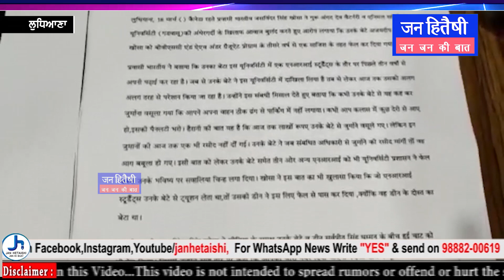ਪਰਵਾਸੀ ਭਾਰਤੀ ਜਸਵਿੰਦਰ ਸਿੰਘ ਖੋਸਾ ਨੇ ਗਡਵਾਸੂ ਪ੍ਰਸ਼ਾਸਨ ਤੇ ਲਗਾਏ ਇਲਜ਼ਾਮਬੇਟੇ ਨੂੰ ਜਾਣ ਬੁੱਝ ਕੇ ਕੀਤਾ ਗਿਆ ਫੇਲ੍ਹ